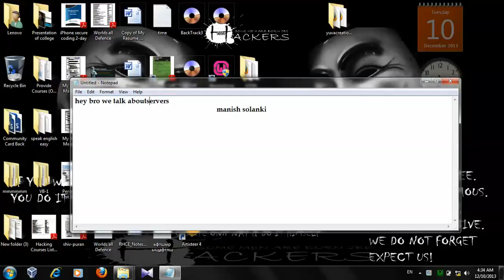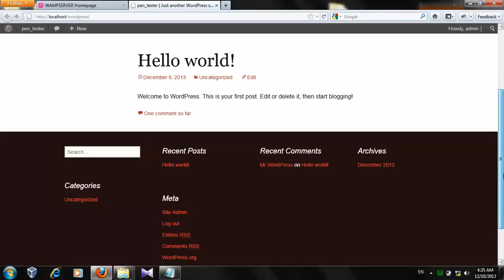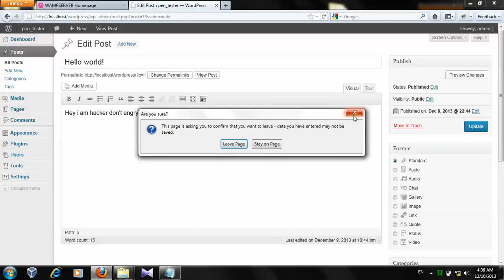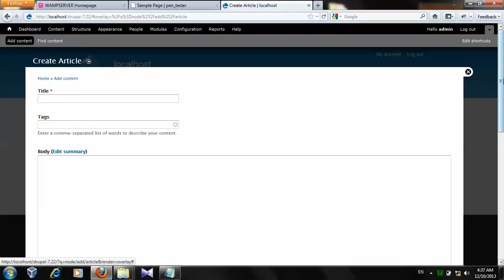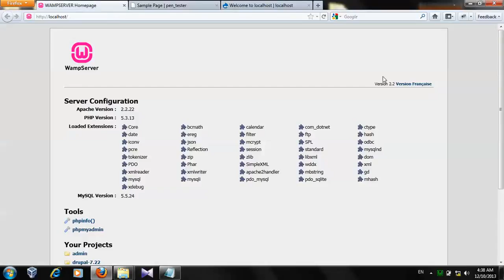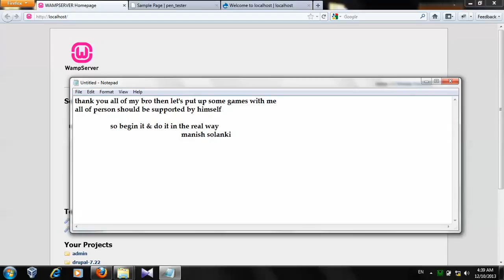04 all server intro of drupal, wamp & wordpress [Hindi] | [English]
XAMPP is an easy to install Apache distribution containing MariaDB, PHP, and Perl.

XAMPP is a free and open source cross-platform web server solution stack package developed by Apache Friends,consisting mainly of the Apache HTTP Server, MariaDB database, and interpreters for scripts written in the PHP and Perl programming languages.[3][4] XAMPP stands for Cross-Platform (X), Apache (A), MariaDB (M), PHP (P) and Perl (P). It is a simple, lightweight Apache distribution that makes it extremely easy for developers to create a local web server for testing and deployment purposes. Everything needed to set up a web server – server application (Apache), database (MariaDB), and scripting language (PHP) – is included in an extractable file. XAMPP is also cross-platform, which means it works equally well on Linux, Mac and Windows. Since most actual web server deployments use the same components as XAMPP, it makes transitioning from a local test server to a live server extremely easy as well.

Computer Security Training in Hindi | English

[Hindi] | [English]